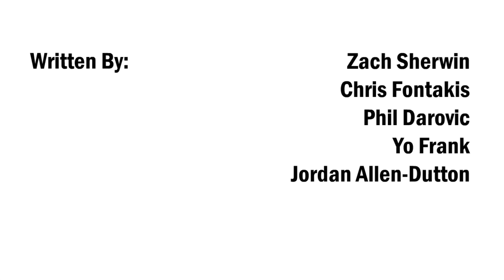GameStain - Minecraft (Ep #5)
Executive Produced and Created by: Jordan Allen-Dutton
Co-EP: Sam Riegel
NOW ACCEPTING JOKES ON: Dead Space 3, Metal Gear Rising: Revengeance, Bioshock Infinite, God of War: Ascension, Grand Theft Auto V, Destiny by Bungie, or any other games you like!